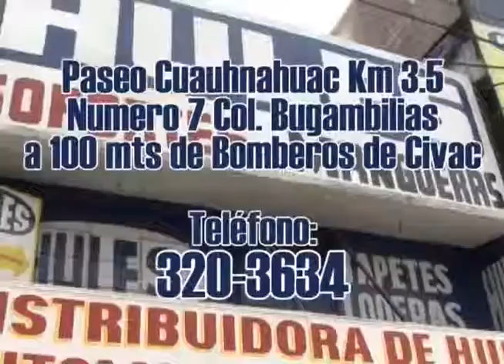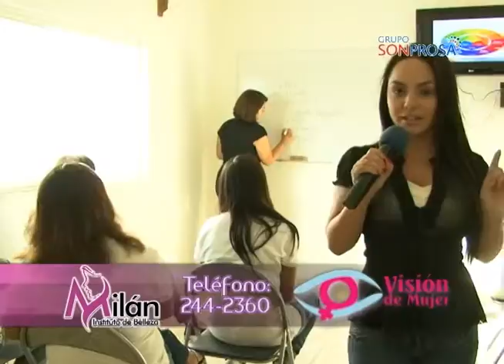EN SERIO A FONDO 19ENE14 PARTE 5